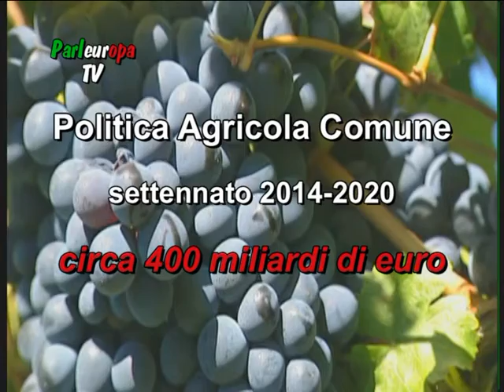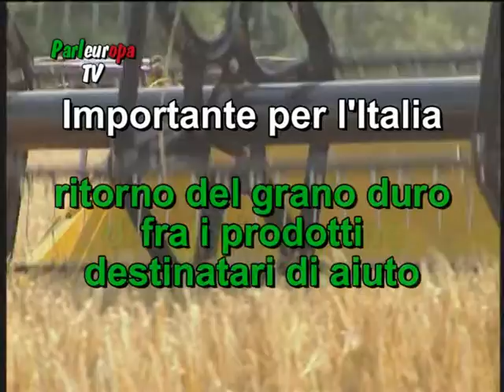Habemus Pacam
La lunga trattativa (oltre cinquanta incontri) sulla Politica Agricola Comune si è conclusa con il semaforo verde su un accordo che tutti definiscono soddisfacente. Anche nel settennato 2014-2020 la spesa agricola, nelle sue diverse articolazioni, rappresenterà una delle voci più consistenti del bilancio dell'Unione. Sugli scudi i due negoziatori italiani dell'Europarlamento, Paolo De Castro e Giovanni La Via, che "portano a casa" risultati importanti, come l'esenzione dal greening per agrumeti e uliveti.